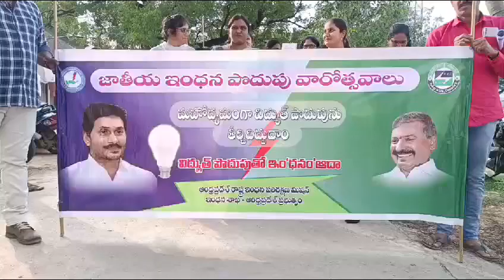రాయచోటిలో జాతీయ ఇంధన పొదుపు వారోత్సవాలు లొ పాల్గొన్న జిల్లా జాయింట్ కలెక్టర్